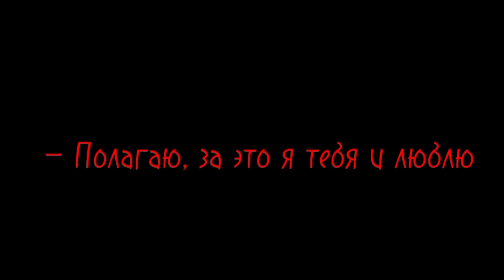4:00. Доверие. (Достогоголь) Фандом: БСД, гача клуб.